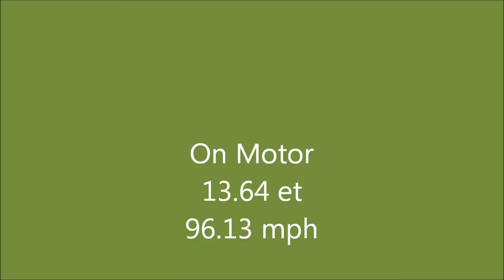74 Cheyenne Super At The Track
Took the ol truck out to the local strip.